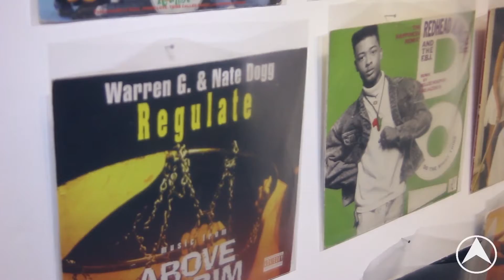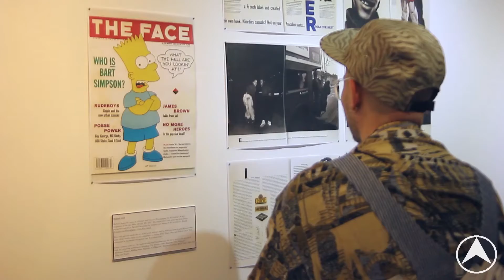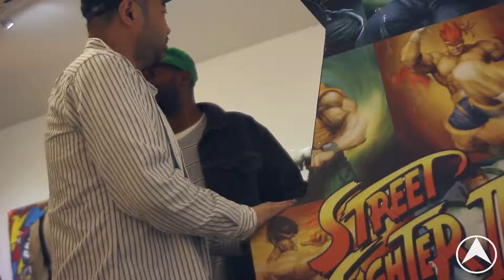Ruffnecks, Rudeboys & Rollups Exhibition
6:77FlyCreative × ControlAltCreate
Highlights from our recent Rx3 Exhibition at the 5th Base Gallery in Shoreditch, East London.